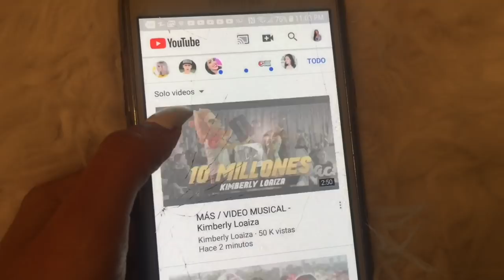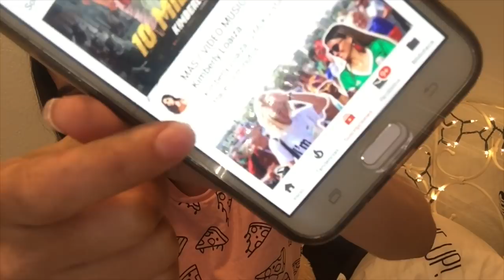Reaccionando a MÁS/ KIMBERLY LOAIZA video musical | Jansy Arencibia